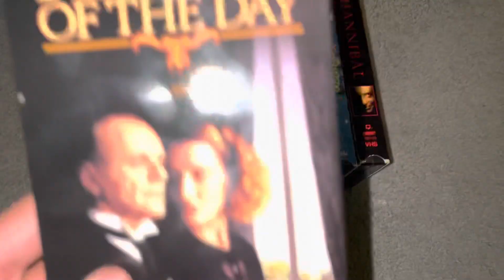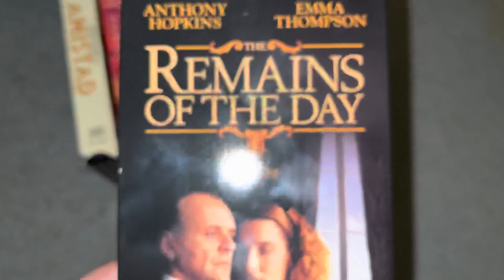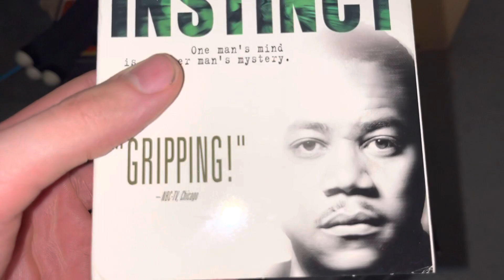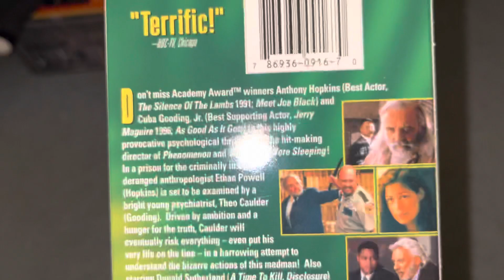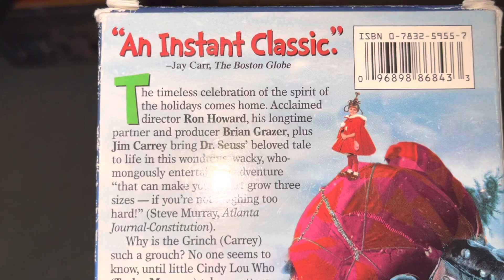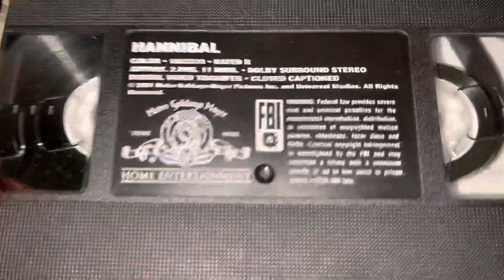My Anthony Hopkins Movie Collection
Merry Christmas Eve to all of you guys out there and this time, I’m gonna be doing another round of my celebrity movie collection videos in which for this one, I’m gonna be showing you all my movies with Anthony Hopkins. Also, notice the improvement of the lighting thanks to the new 13. Enjoy!